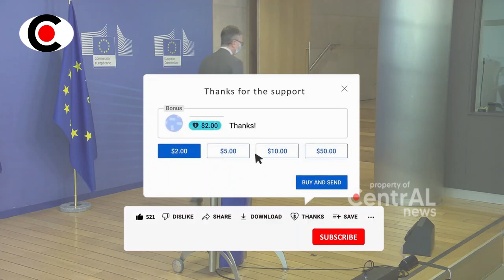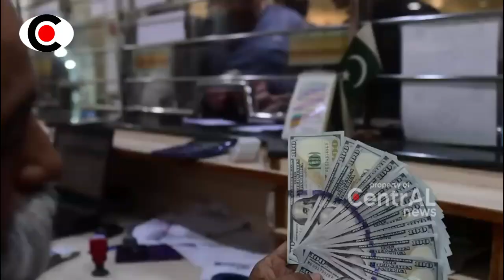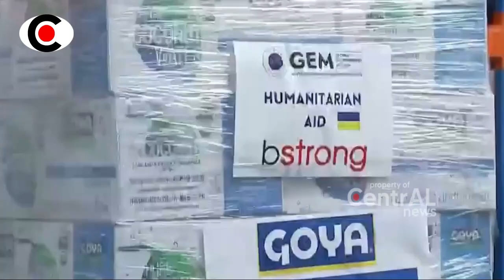BERITA TERKINI ~ M4MP0SS!! NEGARA AR4B P0LI5IKAN JELENSKI SETELAH GEL4PKAN DANA BANTUAN 1000 TRILIUN